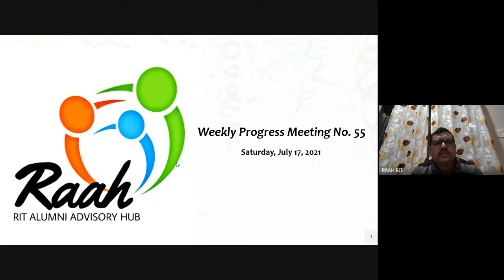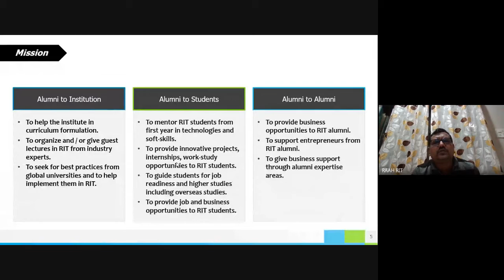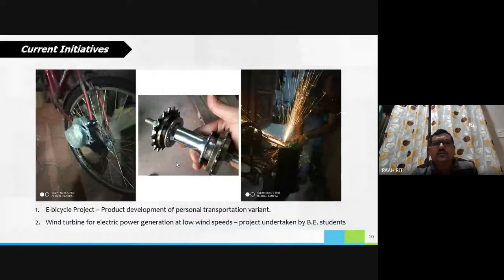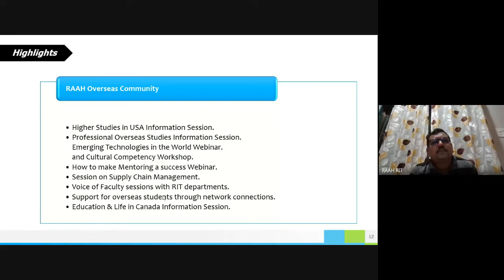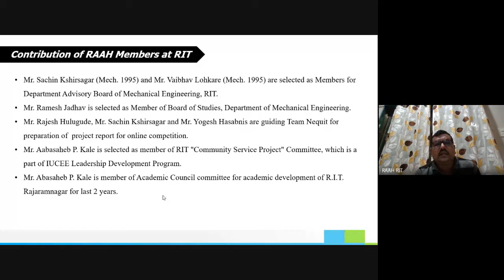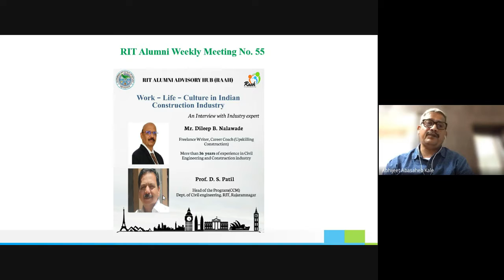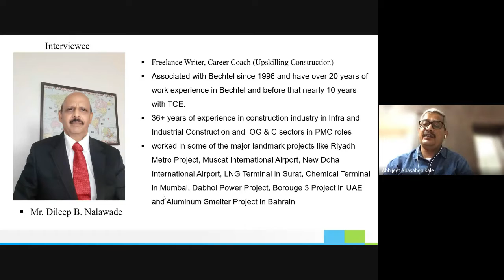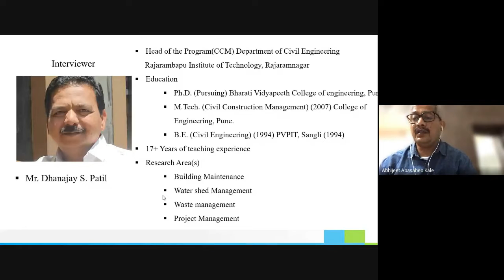RIT Alumni Advisory Hub - RAAH -Weekly Meeting No.55 - Interview of Mr. Dileep Nalawade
"RIT Alumni Advisory Hub - 55'th Weekly Meeting"

🔸 Work – Life – Culture in Indian Construction Industry🔸
🔸 How to get a Job as Civil Engineering Fresher? 🔸
     - An interview with Industry Expert

▪️Interviewee:
Mr. Dileep B. Nalawade
Freelance Writer, Career Coach (Upskilling Construction)
More than 36 years of experience in Civil Engineering and Construction industry.

▪️Interviewer:
Prof. D. S. Patil - Head of the Program(CCM)
Department of Civil Engineering
Rajarambapu Institute of Technology, Rajaramnagar